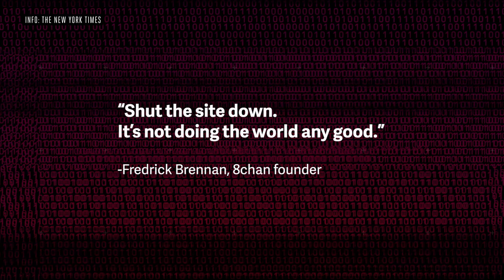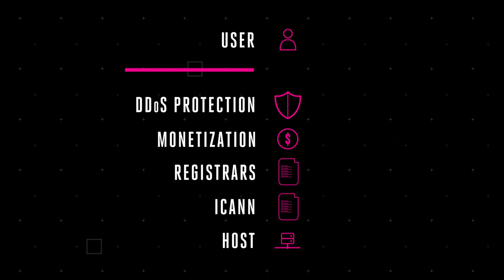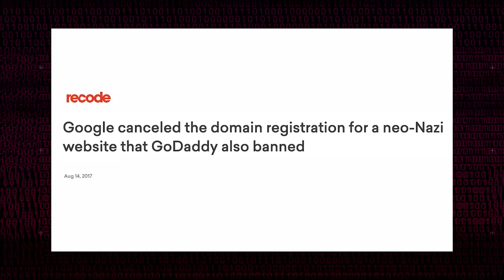How to shut down a website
After a hate-fueled tragedy, web service companies are increasingly facing pressure to purge sites like 8chan from the internet. But keeping a site offline is harder than it sounds — and there are good reasons to be worried about companies making that call.